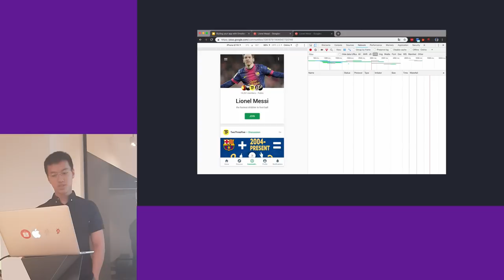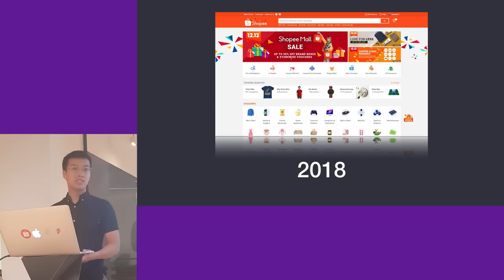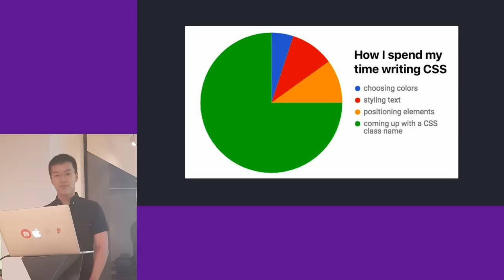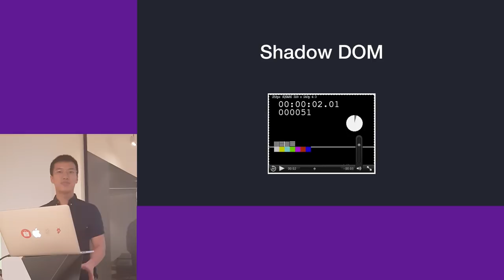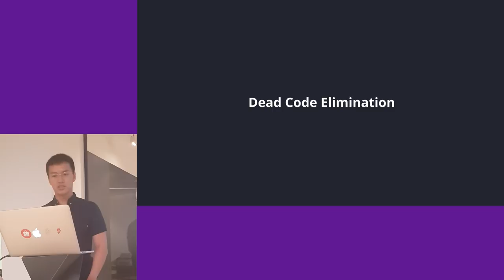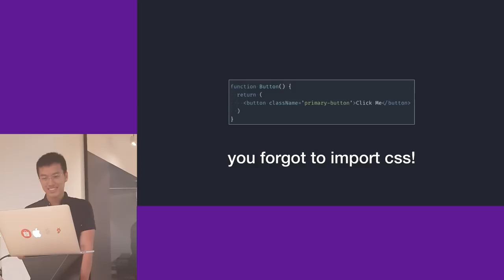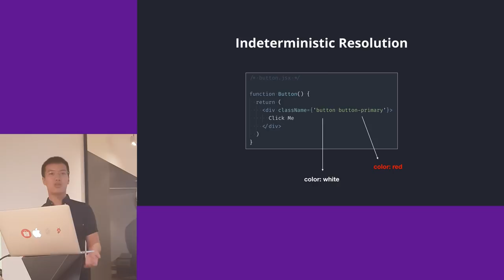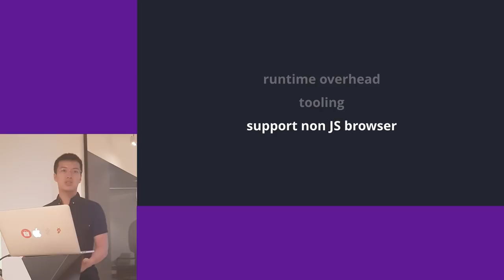CSS in JS - MInh - Featured Talks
Shopee React Knowledgeable is a talk series that focuses on the sharing of technology, ideas, and experiences of a Shopee engineer.

⚡ (Lightning) talks are short and focused speeches that require presenters to complete their talks in 7 minutes or less.

Featured talks are discussions that deep dives into topics.